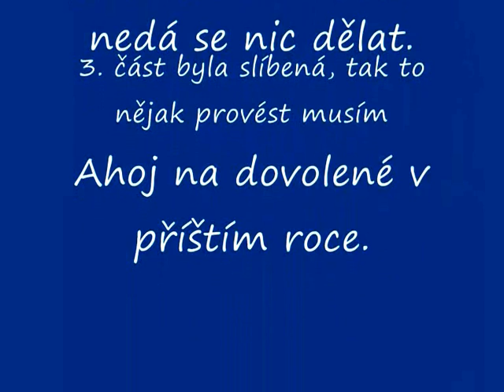Dovolená 3 část Valašsko MSWMM 0001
Bohužel jsem si fotografie z letošní dovolené v Beskydech vymazala. Všechny. Takže video jsem musela sestavit z fotek, které jsem měla z dřívějška. Moc mě to mrzí, protože letos jsem měla snímky moc pěkné. Jak říkám - chybami se člověk učí.
Zpěv a hudba - samozřejmě moje oblíbená Radůza.